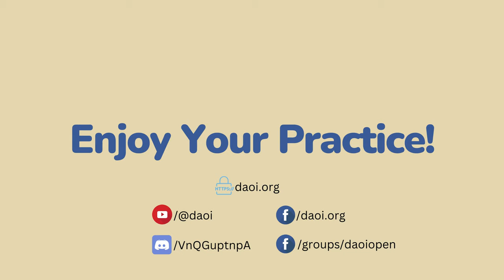Sifu Neil Ripski - DAOI Talks - Experts Series Ep 013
Sifu Neil Ripksi is an internationally recognized expert in the art of Zuiquan, also known as Drunken Kung Fu. He has also spent decades training in Ma Family kung fu, xinyiliuhe, taijiquan, baguazhang, qigong, and iron palm and iron body methods. He is the author of several books on martial arts and teaches online and at workshops and seminars around the world.